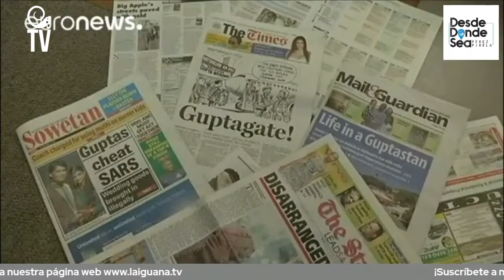Sudáfrica: Expresidente Jacob Zuma entre más de 800 cargos de corrupción y el desacato judicial